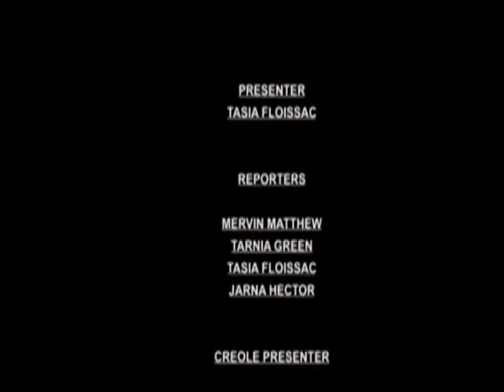GIS Dominica, National Focus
National Focus, Monday May 12th, 2014 with Tasia Floissac and McPherson St. Luce